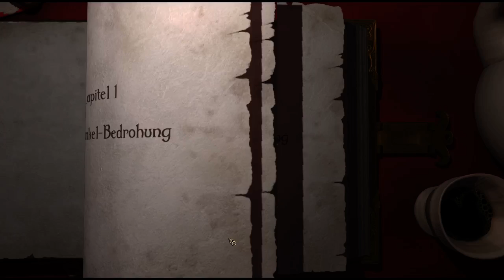[#1] Let´s Play Together - Magicka [mit TheVardrag]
►► Lies mich

Willkommen zu einem neuen Projekt, bei dem ihr hoffentlich genauso viel Spaß haben werdet wie wir.